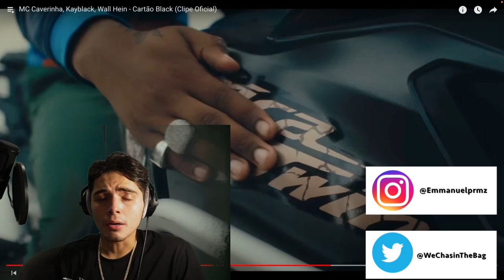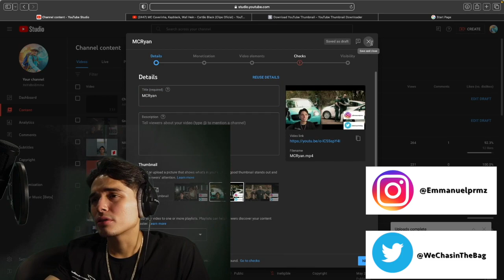MC Caverinha, Kayblack, Wall Hein - Cartão Black [REACTION]